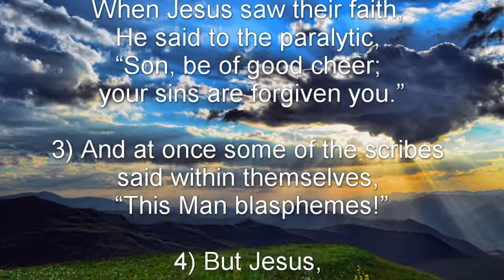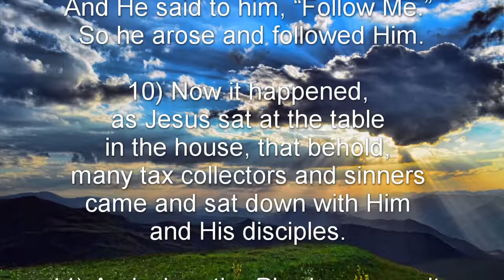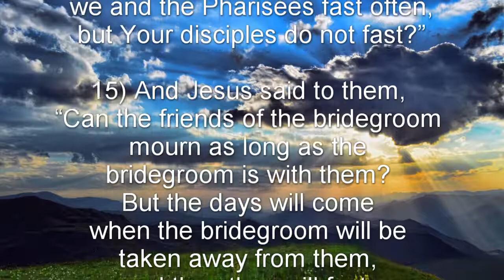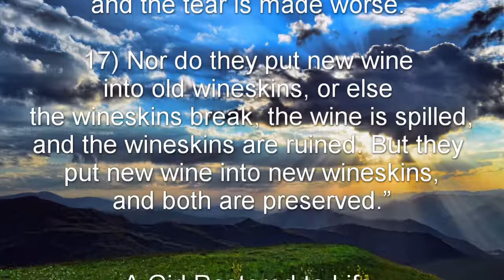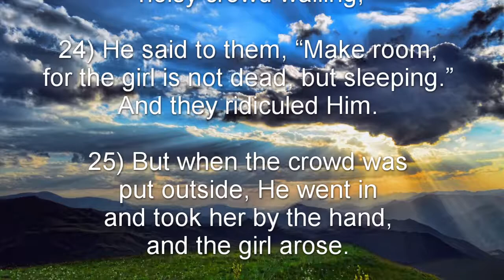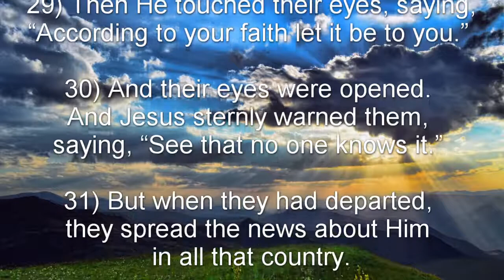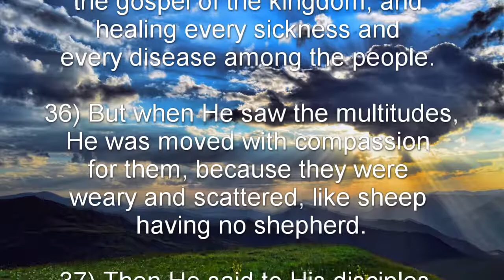Matthew 9 (NKJV) - Jesus Heals Paralytic, Calls Matthew, Raises Girl, Heals Blind, & More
Matthew 9:1-8 - Jesus Forgives and Heals a Paralytic
Matthew 9:9-13 - Matthew the Tax Collector
Matthew 9:14-17 - Jesus Is Questioned About Fasting
Matthew 9:18-26 - A Girl Restored to Life and a Woman Healed
Matthew 9:27-31 - Two Blind Men Healed
Matthew 9:32-34 - A Mute Man Speaks
Matthew 9:35-38 - The Compassion of Jesus